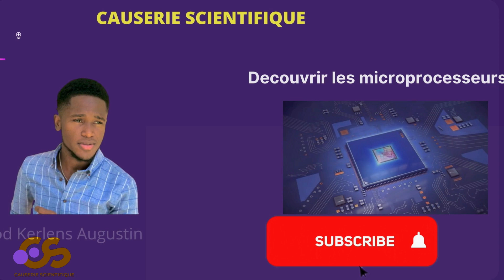Découvrir les microprocesseurs ... [ Causerie Scientifique ]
Le concept de microprocesseur a été créé par la Société Intel. Cette Société, créée en 1968, était spécialisée dans la conception et la fabrication de puces mémoire. À la demande de deux de ses clients — fabricants de calculatrices et de terminaux — Intel étudia une unité de calcul implémentée sur une seule puce. Ceci donna naissance, en 1971, au premier microprocesseur, le 4004, qui était une unité de calcul 4 bits et qui fut suivi, en 1972, du 8008 qui était une unité fonctionnant sur 8 bits. Le premier micro-ordinateur a été conçu et fabriqué par la Société française R2E (reprise ensuite par Bull) en 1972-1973